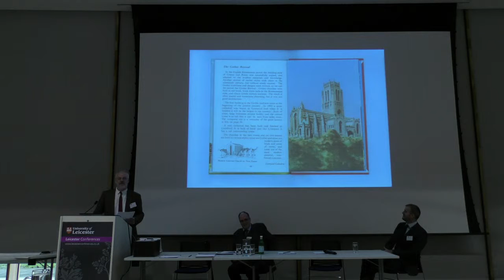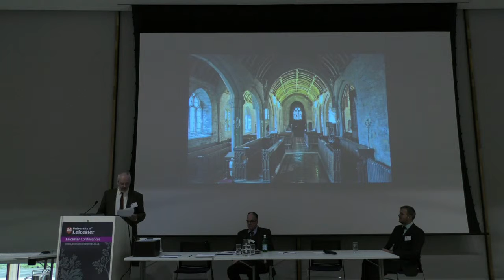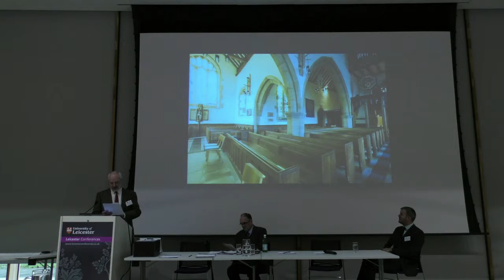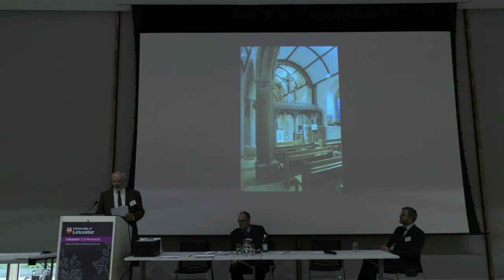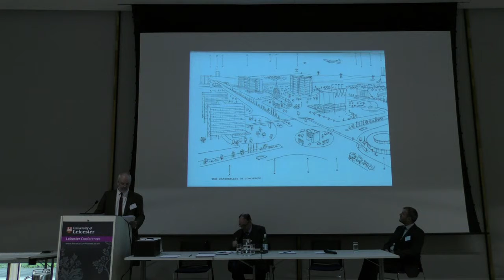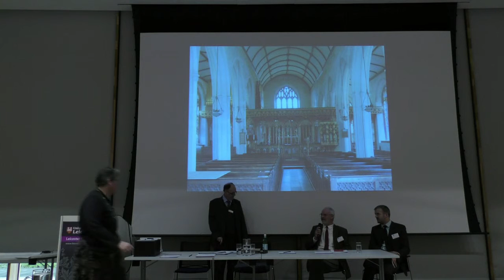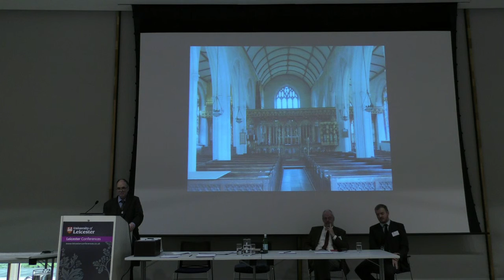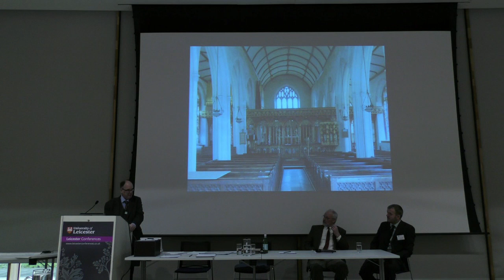J. Scott and C. Costelloe - The Challenge of the 19th Century Interior...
John Scott, Victorian Society Southern Buildings Committee Chair and C. Costelloe, Victorian Society, Director - “The Challenge of the 19th Century Interior (or “That bit doesn’t matter, its only Victorian”).”

Historic England's Parish Church Interiors in Changing Times Conference.